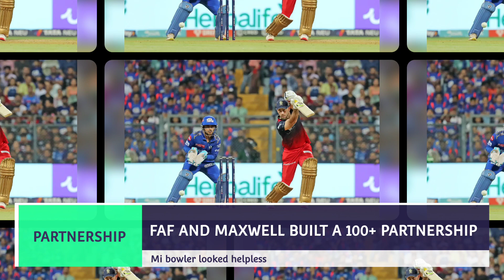RCB VS MI | ROHIT VS VIRAT | IPL 2023 | IPL MASALA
HELLO GUYS !  THIS IS YOUR GO TO CHANNEL FOR IPL CONTROVERSIES, INFORMATION, MATCH SUMMARY AND SO MUCH MORE .

As we all know ipl is going onn and we indians just love to know every slightest details about it .